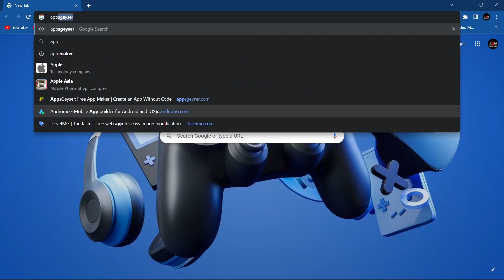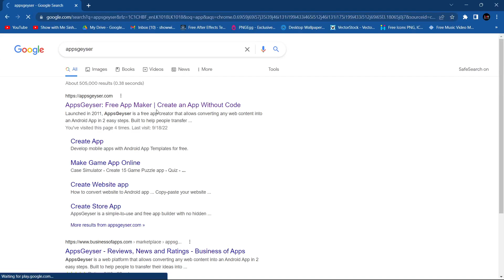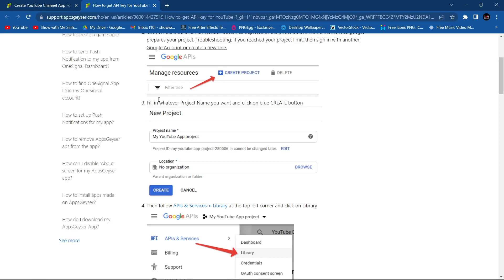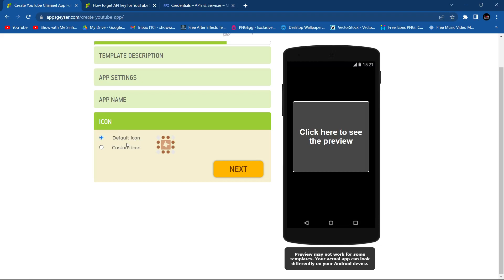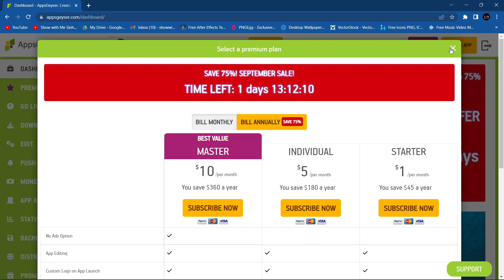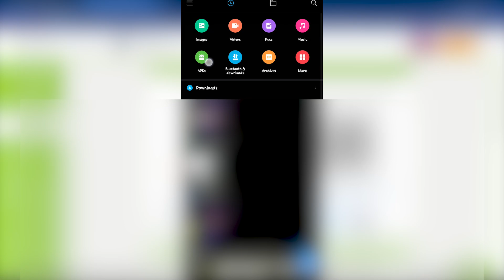How to Make an App in 5 Minutes & Earn Money | Sinhala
Hey I am Anuk Indeepa,

Today I Brought you about How to Make Android  Mobile App for free & Without Coding.

Stay safe

❇️ Laptop Specs ❇️

♻️. Laptop Brand - DELL
♻️. i5 10th Gen Processor
♻️. Nvidia MX230 VGA
♻️. 1 TB External Hard Disk ( Seagate )

Ⓜ️ Video & Software we Using Ⓜ️

💠. Video Record From - Redmi Note 10 Pro
💠. Photoshop 2022
💠. illustrator 2021
💠. OBS
💠. Stream lab

Other Videos From Show with Me